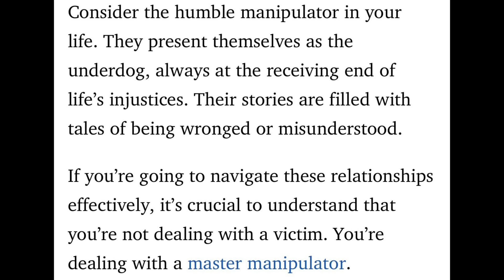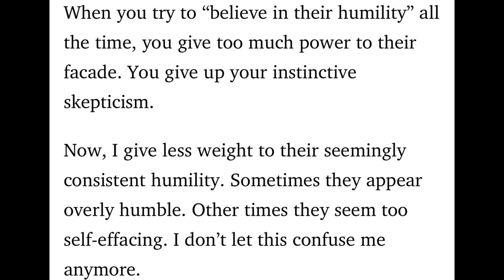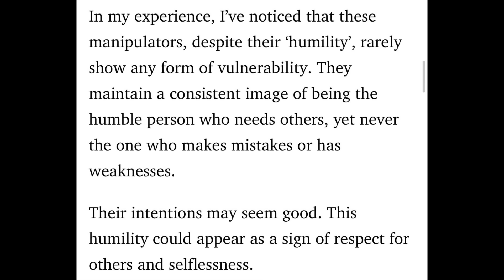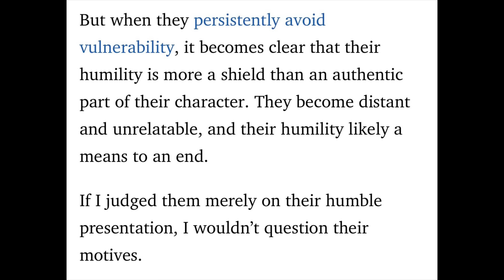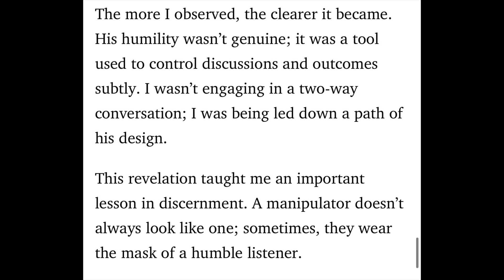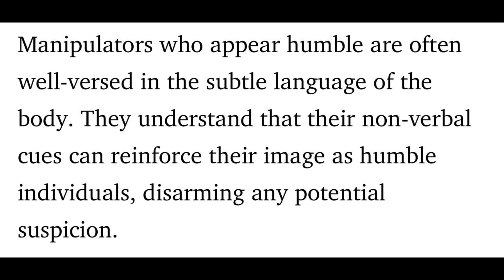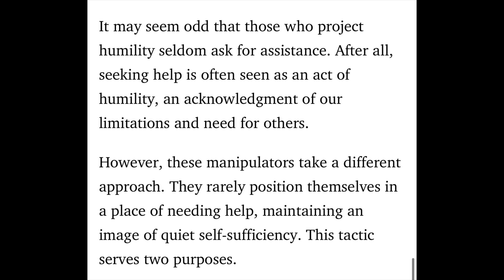The HUMBLE Manipulator.. 7 Behaviors